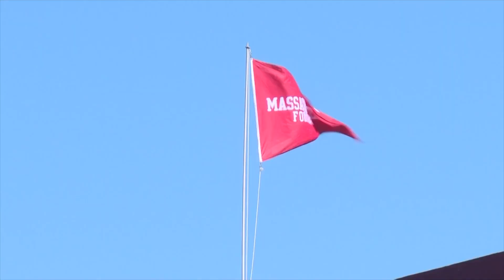FIRST TIME EVER! College Football Player Recaps Mizzou Vs UMass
In this video, I recap the first ever meeting between Mizzou and UMass in a College Football game. I got to report on some of my teammates' firsts, including Josh's first TD, Williams' first sack, and more! I also got to report on other Missouri sports through the week. You can catch me live, Sundays during the 7 AM show!